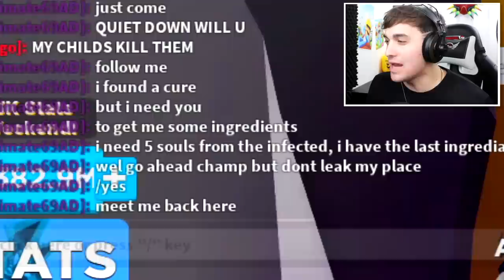This *NEW* EVIL VIRUS might END Roblox Ninja Legends FOREVER... (We Had To Find The Cure)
Today we are playing roblox ninja legends where i join into a hacker only server *do not enter* and i am greeted by Delarious the meanest bully hacker i have ever met!! I also received an anti hacker god weapon and also 2 insane stat glitched pets from the hacker!!

--Credits--

Music & Sounds:
Epidemic Sounds